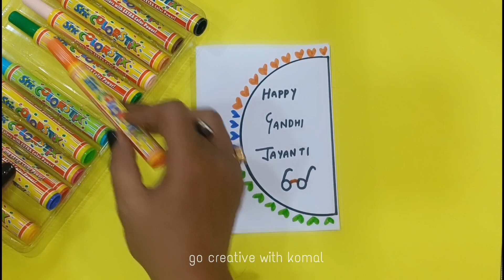3 Easy Gandhi jayanti card Ideas / Gandhi jayanti card/ Gandhi jayanti drawing/ Happy Gandhi jayanti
Hello everyone, Today I am going to show you how to make very easy gandhi jayanti card .

Material required:-
1. white sheet
2. sketch pens
3. scale

If you like my video do three favours